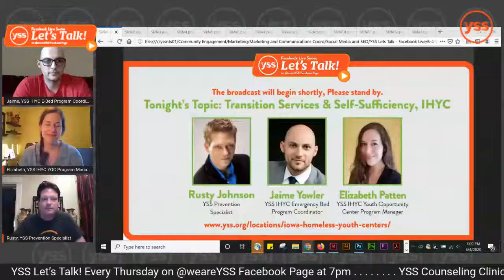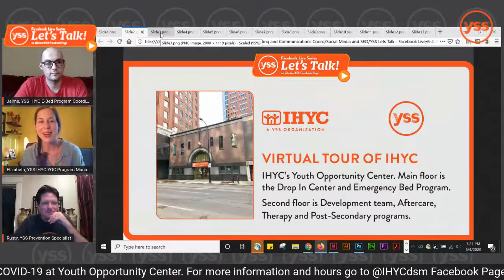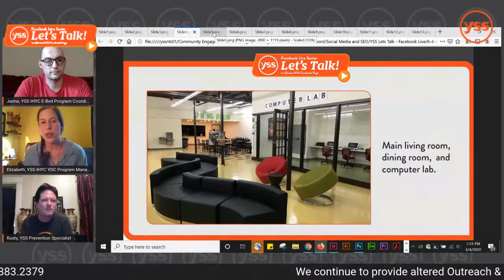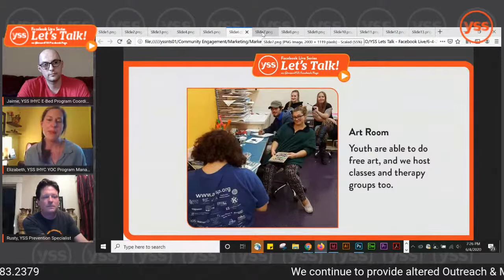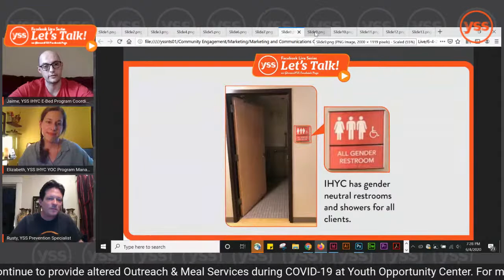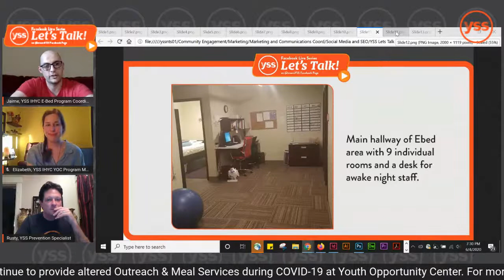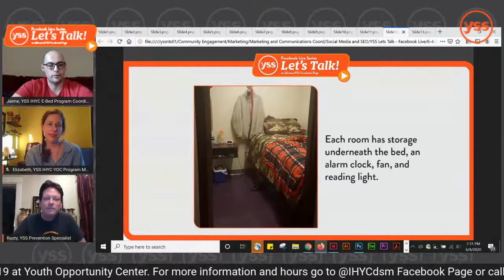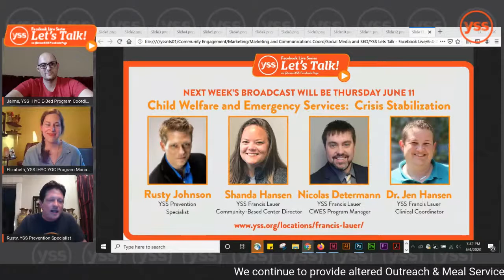YSS Let's Talk! June 4, 2020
Join us for our Facebook Live Series, YSS Let’s Talk! Thursday, June 4 at 7pm on YSS Facebook Page.

The Focus will be Transition Services & Self-Sufficiency: Youth Opportunity Center at IHYC in Des Moines

Jaime Yowler, IHYC Emergency Bed Program Coordinator and Elizabeth Patten, IHYC Youth Opportunity Center Program Manager will join Rusty Johnson, YSS Prevention Specialist.

Our focus will be on the Youth Opportunity Center at IHYC in Des Moines. It serves as a hub for basic needs for youth experiencing homelessness. We will also discuss how COVID-19 is affecting the Youth Opportunity Center.